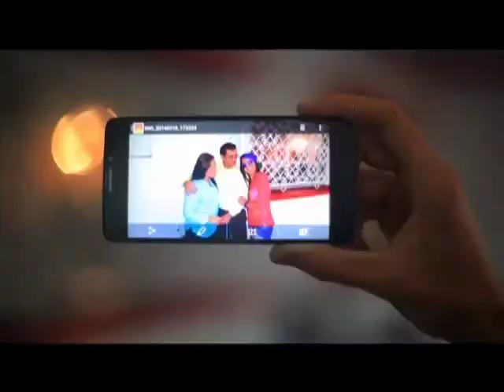Dora Libia, la risaraldense que le canta al despecho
La Revista,
Dora Libia, la risaraldense que le canta al despecho nos presentó su canción "A quién le importa"